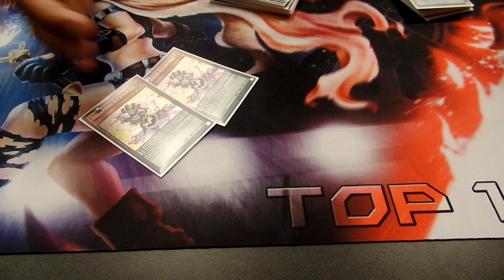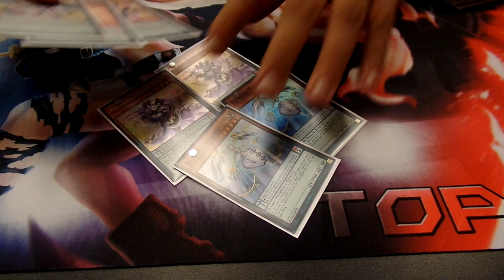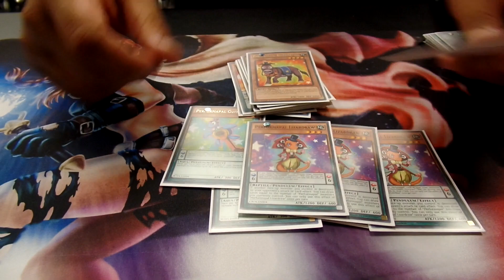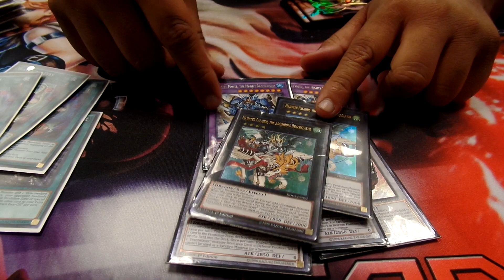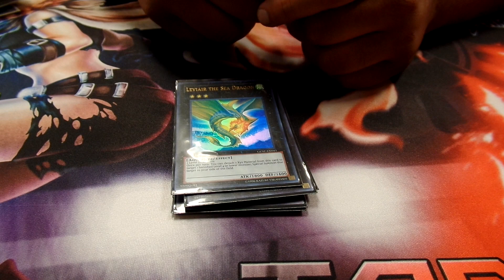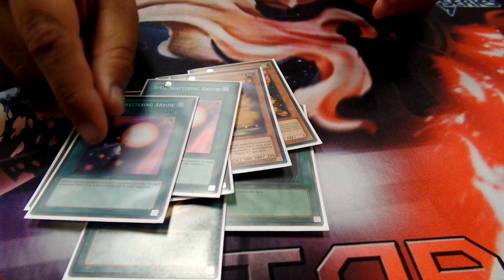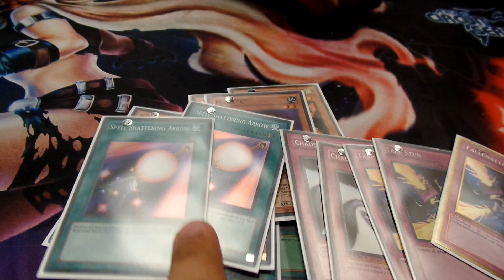Oscar Renderos's 2nd Place Pendulum Deck ARG Dallas 2016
Oscar Renderos was #1 after swiss at ARG Phoenix, and came in to ARG Dallas's top 16 feeling pretty good. Defeating many tough opponents, he made it all the way to the finals with main decked... Quaking Mirror Force and Multiple copies of Chaos Trap Holes? His strategy helped against Kozmo, Monarchs, and the mirror but fell to Mermails. Check it out here!